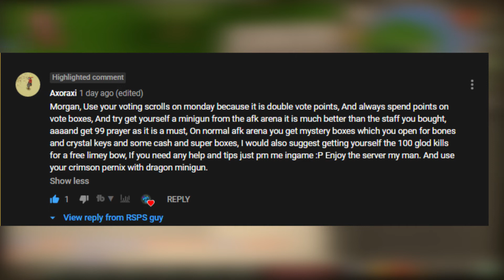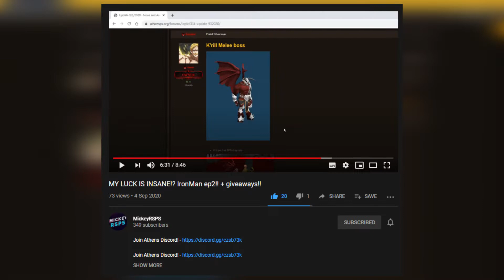We Got So Many Crystals! + Giveaway (Athens Ironman #2)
1. Like the video
2. Comment your in-game name